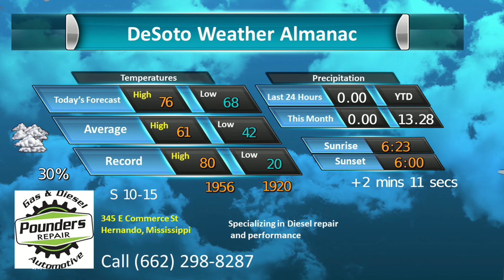Pounders Repair Mar 6 2022